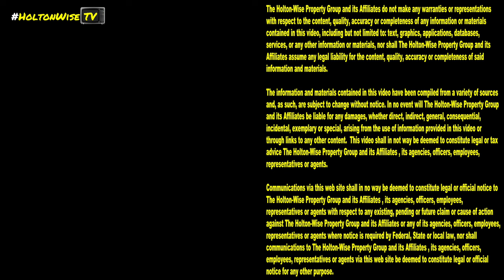Fully Renovated 4 Bed Section 8 House in Cleveland | Cleveland Area Houses For Rent - 3356 E 149th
If you're interested in renting spacious and affordable Section 8 houses and apartments in the greater Cleveland area, you've come to the right place. In this episode of The Cleveland Area Houses For Rent Show the HoltonWiseTV team takes Clevelanders on a video tour of a recently renovated Section 8 house in Cleveland, Ohio that has 4 bedrooms and 1 bathroom. Tune in to HoltonWiseTV to look at more housing options in the Cleveland, Ohio area.

3356 East 149th. Cleveland, Ohio 44120